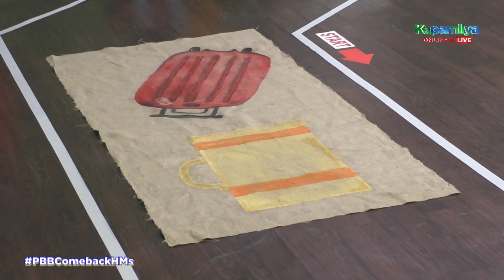Day 212: Brenda at Madam Inutz, muling pumasok sa bahay ni Kuya | PBB Kumunity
Brenda at Madam Inutz, nagbalik sa bahay ni Kuya.